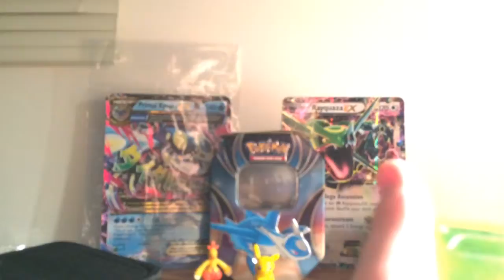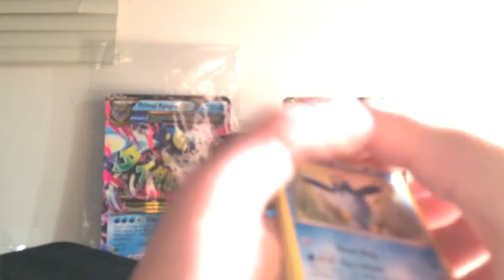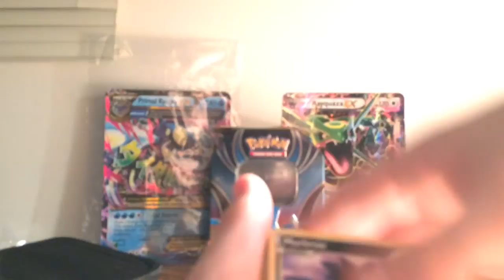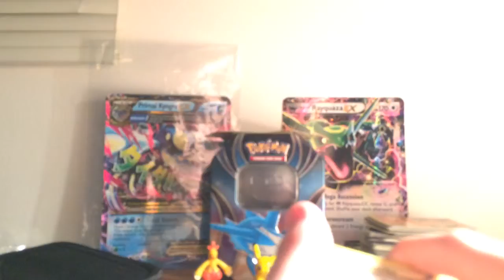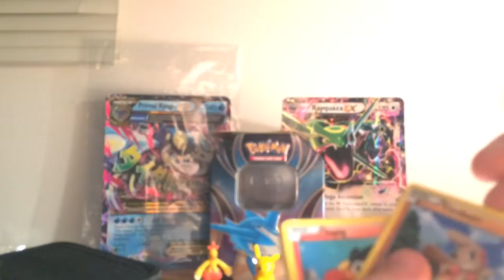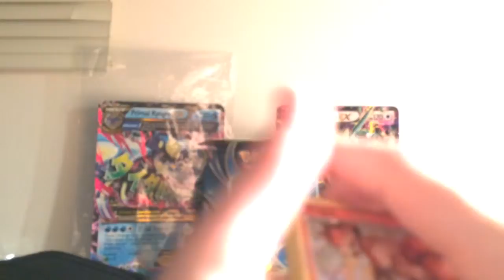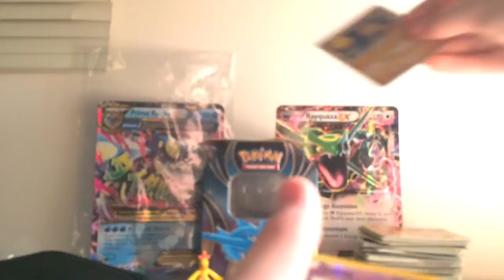Pokemon opening part 3 Ep 2 Se 1